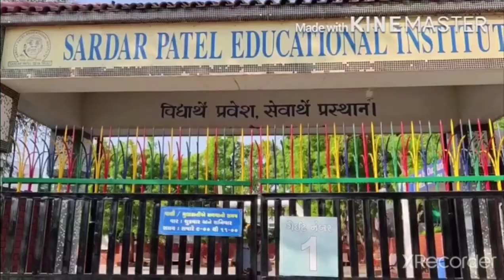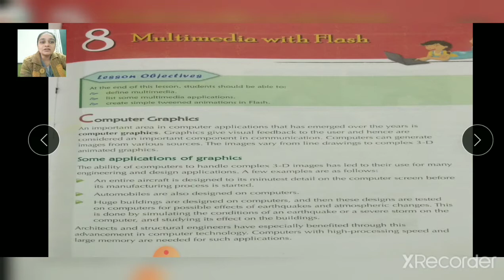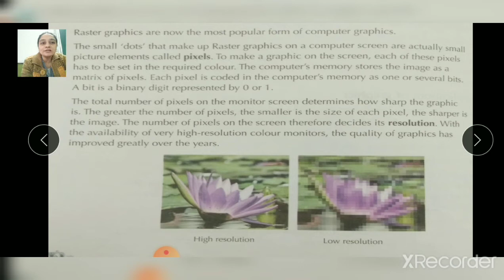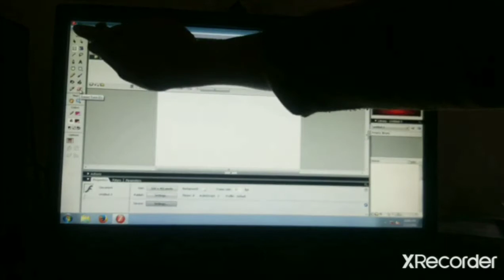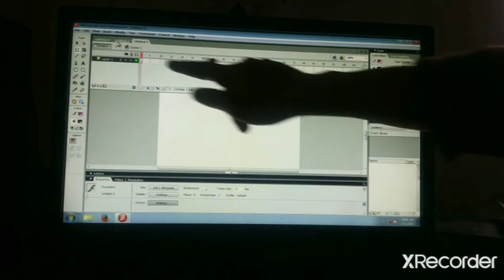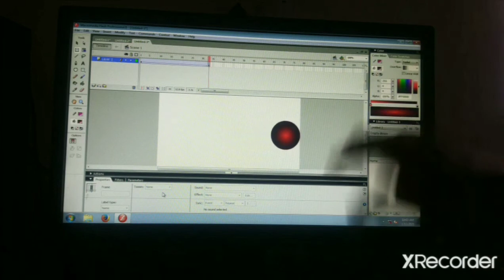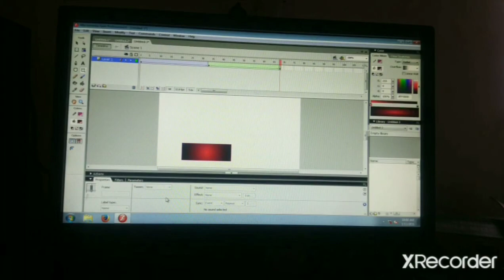STD 6 COMPUTER CHAPTER 8 FLASH 31 1 21